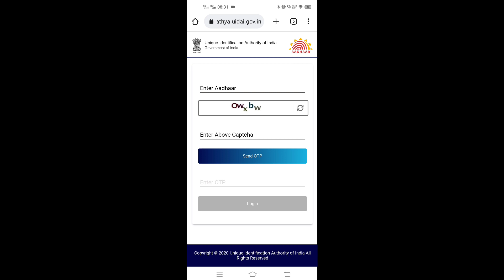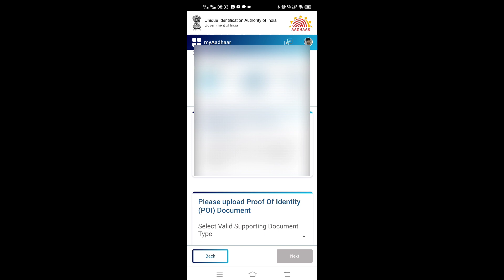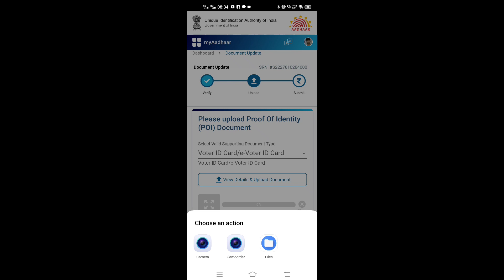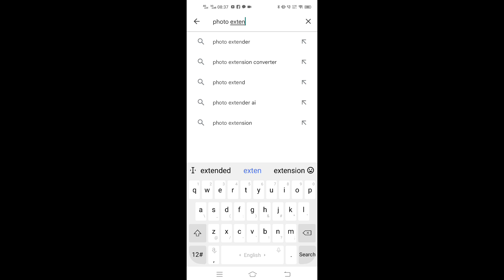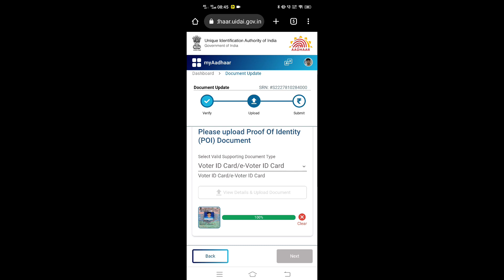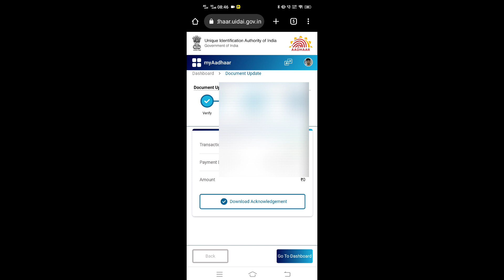ফ্রী তে এই তারিখের মধ্যে আধার কার্ড আপডেট করুন, Aadhar Card Document Update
নিজেই আধার কার্ড ডকুমেন্ট আপডেট করুন, Aadhar Card Document Update

adhar card documents update free till 14/06/2023